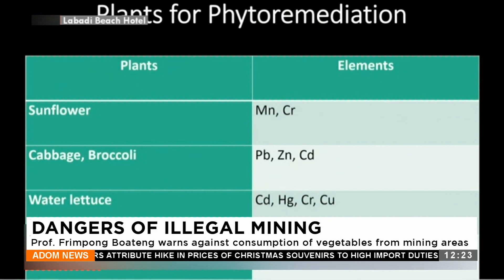Dangers Of Illegal Mining: Prof. Frimpong Boateng warns against consumption of vegetables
Dangers Of Illegal Mining: Prof. Frimpong Boateng warns against consumption of vegetables from mining areas- Premtobre Kasee on Adom TV (05-12-23)